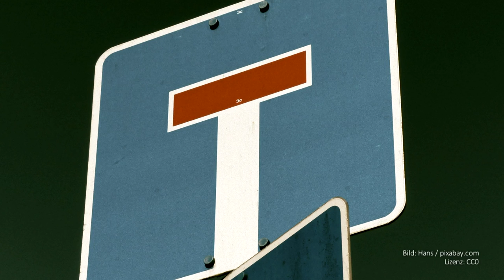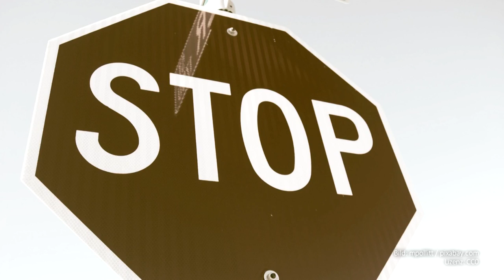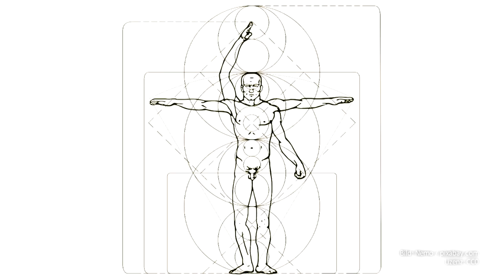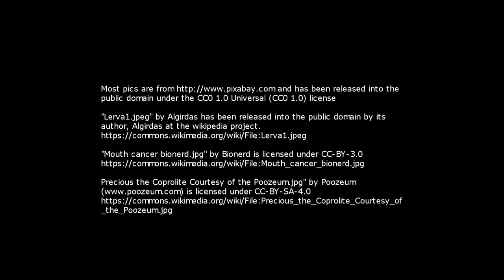betatronik - Klappe Zu Affe Tot